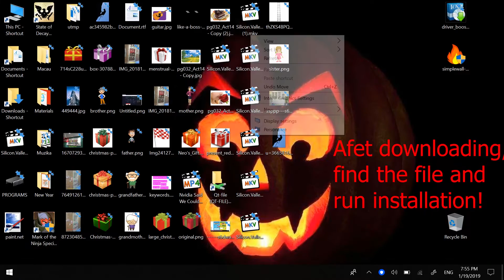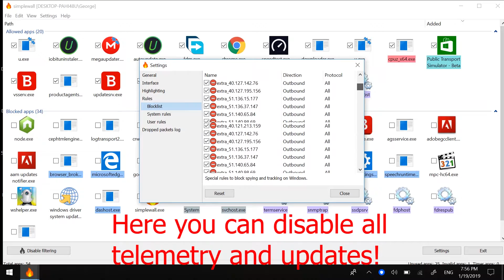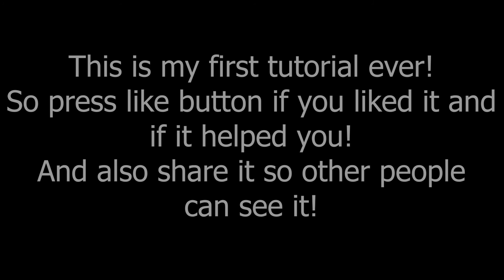DISABLE WINDOWS UPDATE AND TELEMETRY FOR GOOD!!!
In this video I will show you how to disable windows update and telemetry using Simplewall firewall software!
This is the best and most logical way to disable telemetry and forced updates without screwing with system files and services like other programs do!
If windows thinks there is no internet than it will not send and get data!